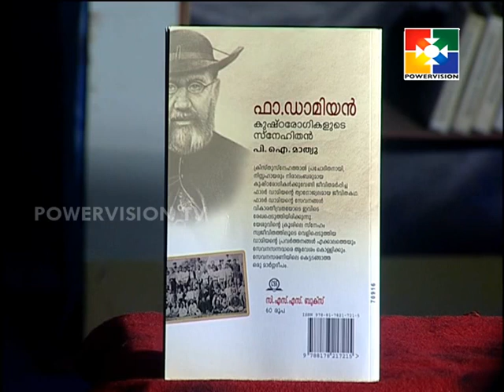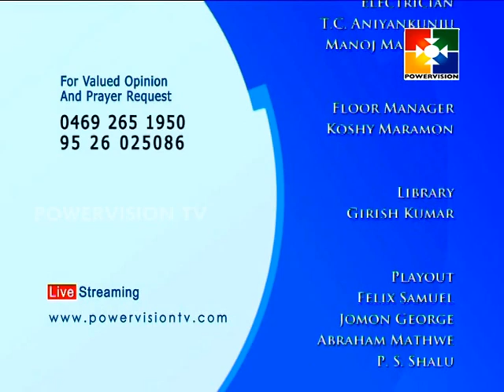Akshara Lokam │Powervision TV │Episode # 235